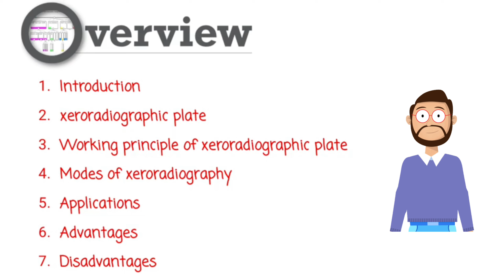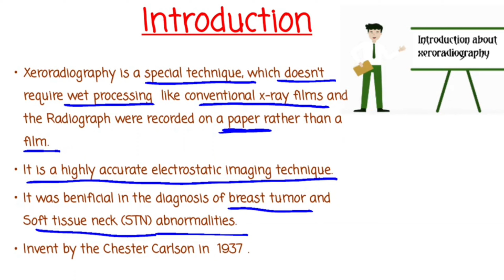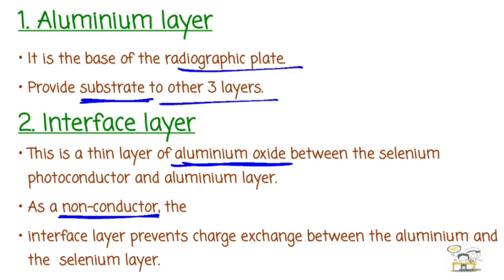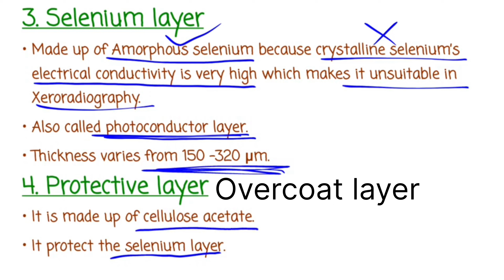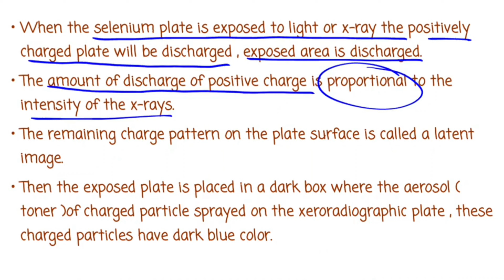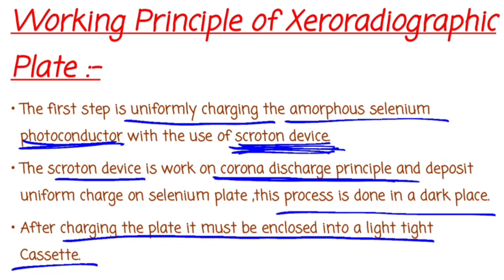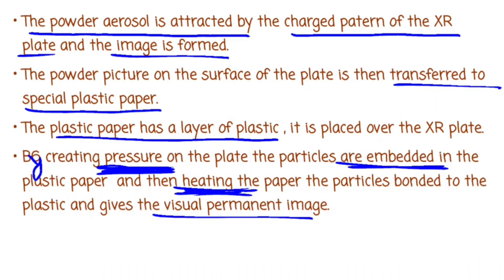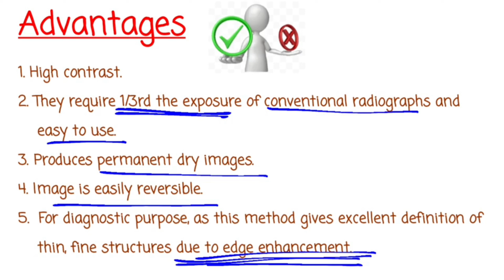Xeroradiography (Introduction, Working principle,Imaging plate,Modes,Advantage,Disadvantages & Uses